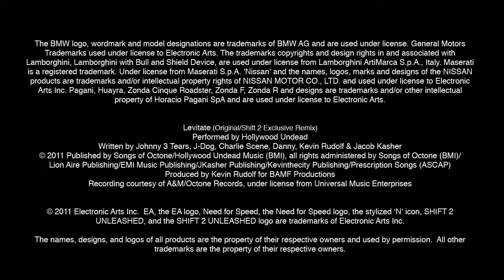SHIFT 2 Unleashed - Autolog [Oficial] ᴴᴰ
Tommy Milner y Darren McNamara se pican con Shift 2 Unleashed gracias a Autolog. Comprueba qué opinan los dos conductores profesionales sobre la última entrega de Need for Speed.

Need for Speed Shift 2 Unleashed ya a la venta en PlayStation 3, Xbox 360 y PC.